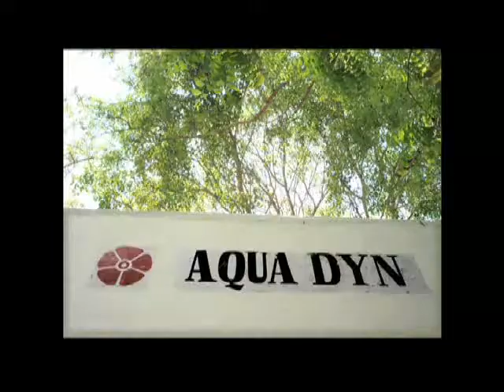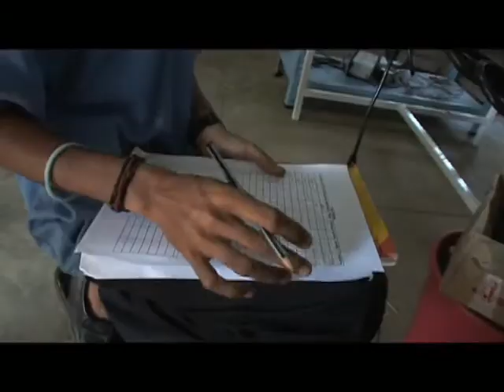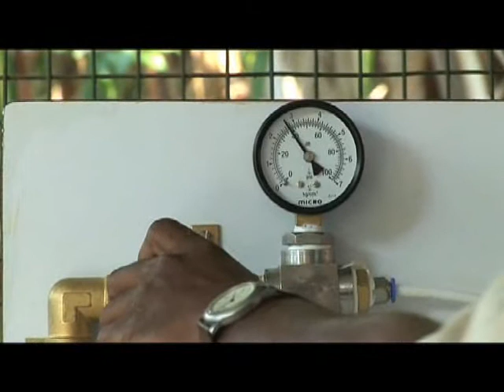Presentation on Aqua Dyn